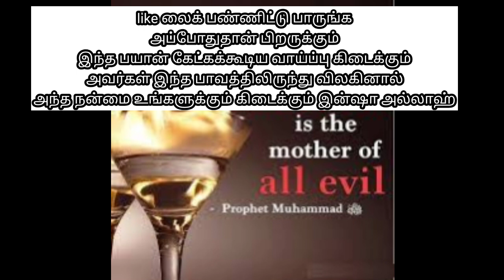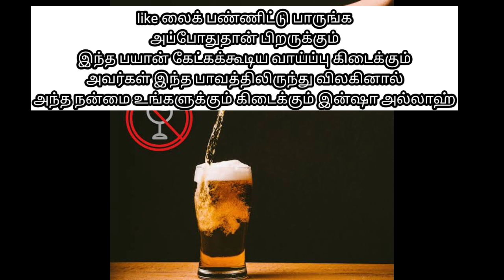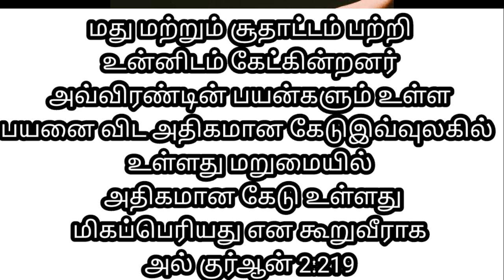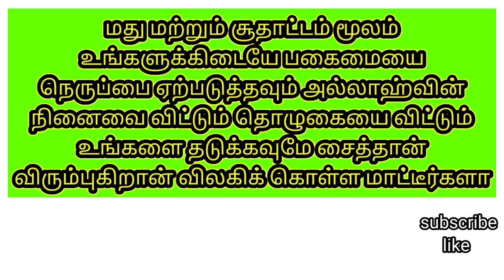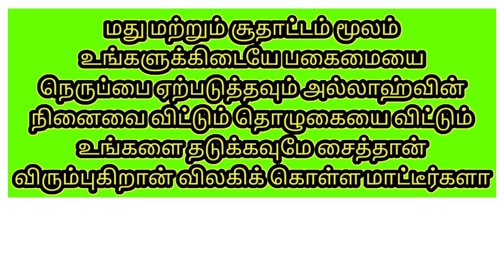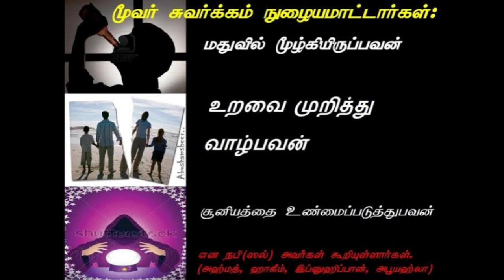இஸ்லாத்தின் பார்வையில் மது!!!/இஸ்லாத்தின் பார்வையில் மது அருந்துதல் தடைசெய்யப்பட்டுள்ளது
இஸ்லாத்தின் பார்வையில் மது!!!/இஸ்லாத்தின் பார்வையில் மது அருந்துதல் தடைசெய்யப்பட்டுள்ளது/இஸ்லாத்தில்